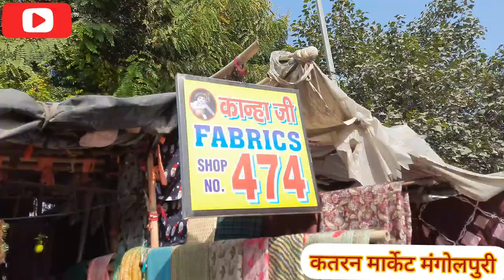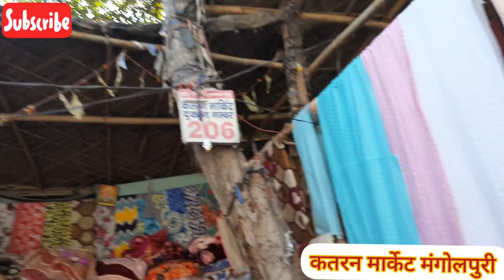कतरन मार्केट दिल्ली मंगोलपुरी।।katran market delhi Mangolpuri।।जैसा नाम वैसा दाम।।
searching keywords:-

katran market Mangolpuri winter collections
katran market Mangolpuri duppatta
delhi Mangolpuri katran market
 design,chiffon,organza, crepe, satin, chermeuse, organdy, tussah, dupioni, shantung, noil, jersey, crinkle

chiffon, georgette, muslin, mousselline, gazar, ottoman, moire, velvet, zoe, hong, teaces, wow, world, craft

_________WARNING_________________